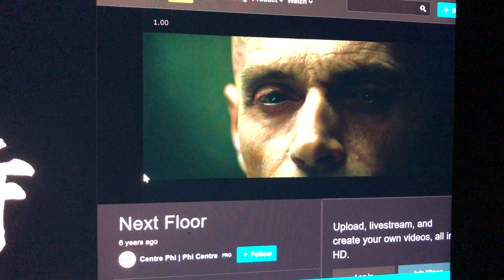“7th Samurai” music = “Next Floor” music (Kurosawa/Villeneuve)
Akira Kurosawa’s “7th Samurai” intro music compared with Denis Villeneuve’s “Next Floor” intro music.